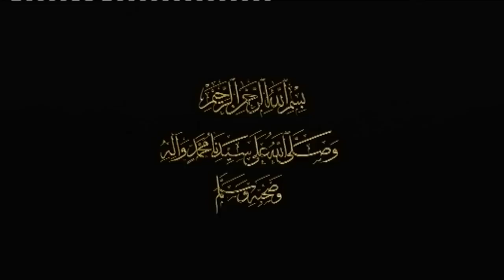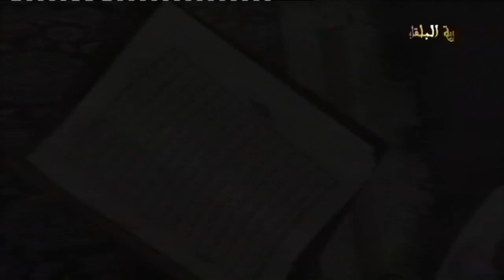1(Dr. Denis Gril)الدروس المحمّدية 2010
الدروس المحمّدية2010   الدكتور داوود

الدروس المحمّدية2010
الطريقة البلقايديّة الهبريّة

الملتقى الخامس لسلسلة الدروس المحمّدية
ضمن محور
العِلْم
رمضان 1431 --  أوت 2010

فضيلة الدكتور داوود Dr. Denis Gril -- فرنسا - 2 أجزاء
 ● الأصول القرآنية للعلوم الإسلامية

فضيلة الدكتور داوود Dr. Denis Gril
 • أستاذ اللغة العربية و الدراسات الإسلامية بجامعة   Aix En Provence